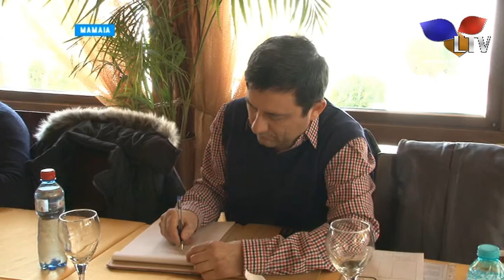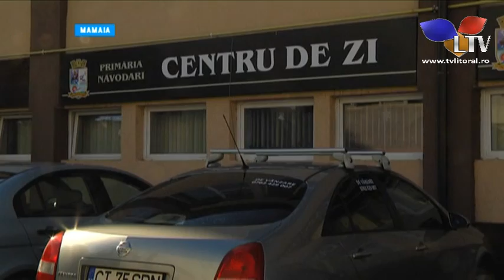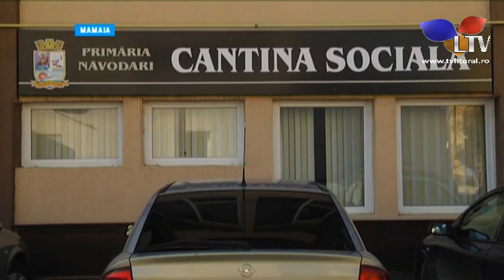Oportunități de finanțare europeană - Litoral TV